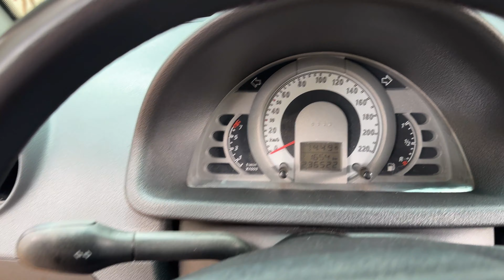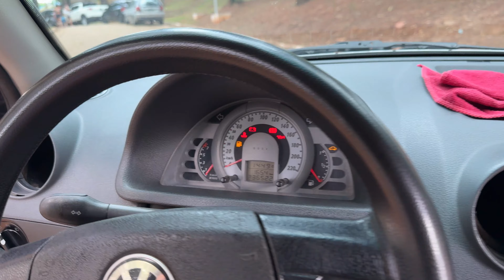NÃO COMPRE VW PARATI TRACK FIELD 1.6 2006 ANTES DE ASSISTIR